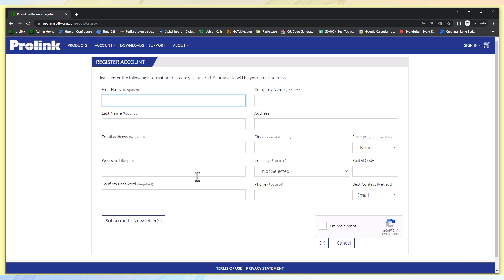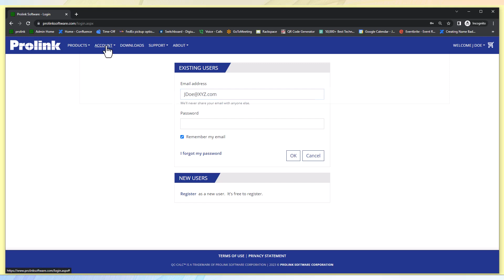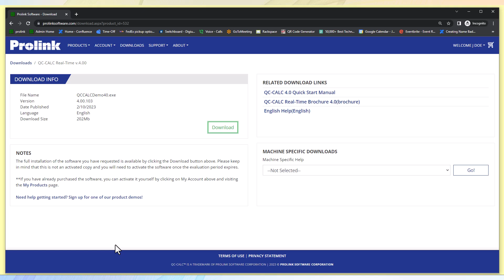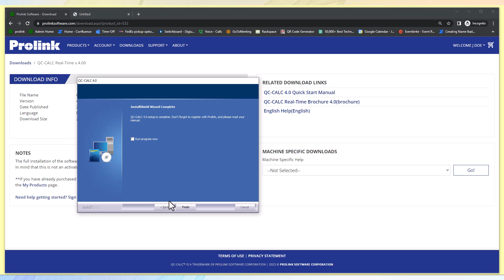Downloading and Installing Prolink Products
A quick video showing the download and installation process of an evaluation copy of any Prolink product.